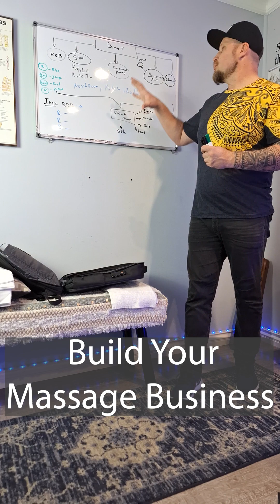Massage Marketing Genius. Small Businesses Marketing Class I Check My Patreon For More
Welcome to Los Angeles Rx Studio, a professional manual therapy and corrective exercise company serving the Los Angeles area. Our certified therapists and trainers, led by Yuri S, offer personalized sessions using techniques like manual therapy, trigger point therapy, lymphatic drainage therapy, and corrective exercises to help clients manage pain, recover from injuries, and improve overall health. We also offer in-home services, bringing our expertise directly to your doorstep for your convenience. Whether you prefer to visit us in our studio or receive a personalized session in the comfort of your own home, Yuri S and his crew have the expertise to help you achieve your goals. Join our educational channel for wellness and health and learn more about how to take care of your body. Book a session today with Yuri Semjon, a professional manual therapist and trainer with years of experience in manual therapy and corrective exercises. Discover the transformative power of manual therapy and corrective exercise with Los Angeles Rx Studio.

What is Rx Therapy?
Rx therapy is a unique combination of assessment, manual therapy, and correction techniques that help clients manage pain, recover from injuries, and improve overall health. At Rx , we specialize in offering personalized Rx therapy sessions led by Yuri Semjon and his crew of certified therapists and trainers. Our techniques include manual therapy, trigger point therapy, lymphatic drainage therapy, corrective exercises, and a self-care plan. Whether you're recovering from an injury, managing chronic pain, or simply seeking to improve your physical and mental health, Rx therapy can help you achieve your goals. Join our educational channel for wellness and health and learn more about how Rx therapy can benefit your body. Book a session today with Yuri Semjon and his crew and discover the transformative power of Rx therapy with Los Angeles Rx Studio.